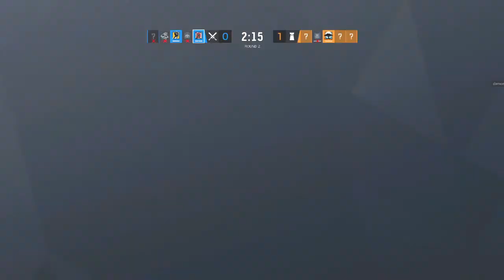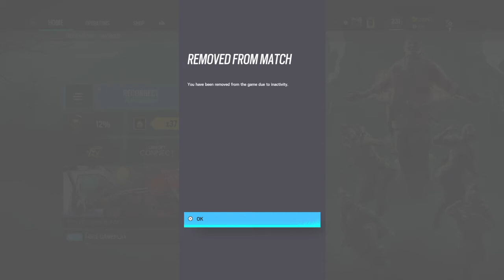Tom Clancy's Rainbow Six® Siege_20211028170448